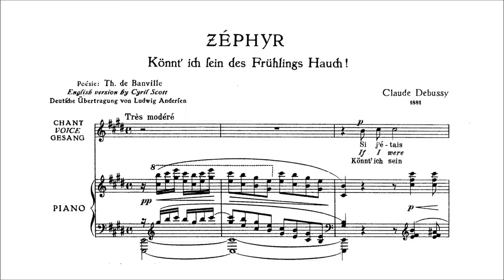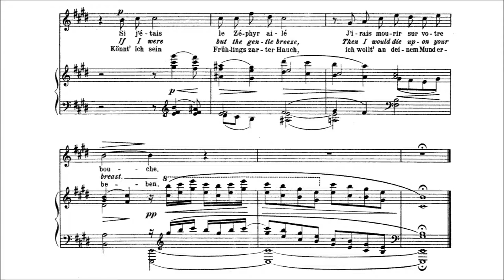Zéphyr - Claude Debussy [With score]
Si j’étais, le Zéphyr ailé …

Margo Rens: soprano, Maarten Hillenius: piano